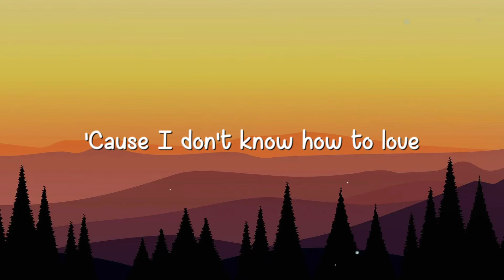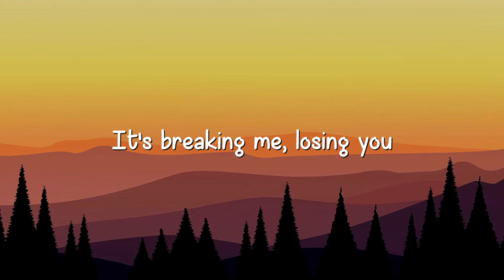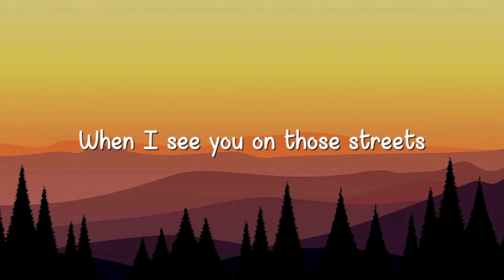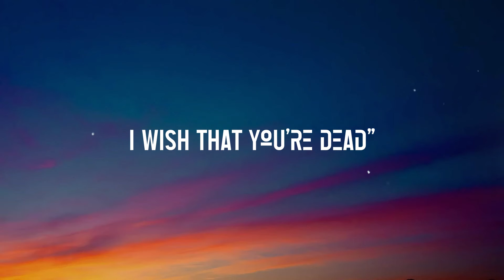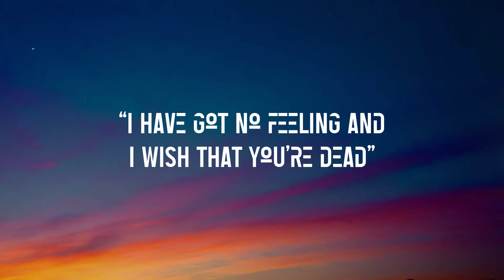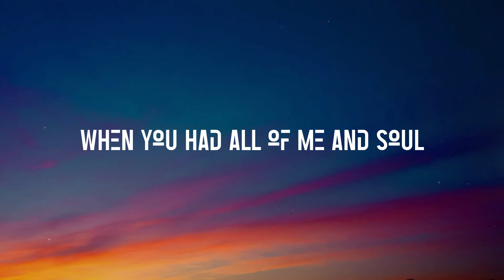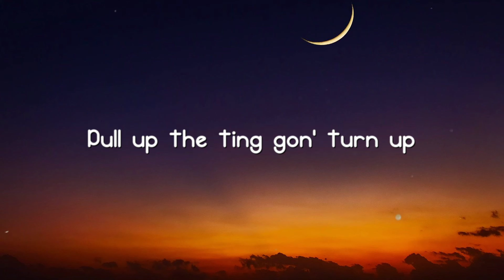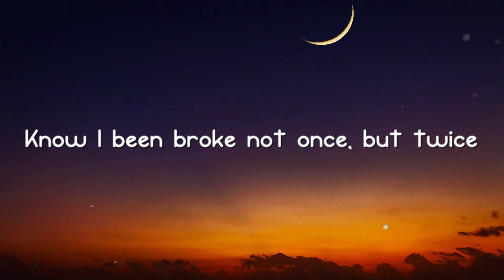So Far Away - Martin Garrix, David Guetta, Jamie Scott, Romy Dya (Lyric Music) 🧋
So Far Away - Martin Garrix, David Guetta, Jamie Scott, Romy Dya (Lyric Music) 🧋  So Far Away - Martin Garrix, David Guetta, Jamie Scott, Romy Dya (Lyric Music) 🧋